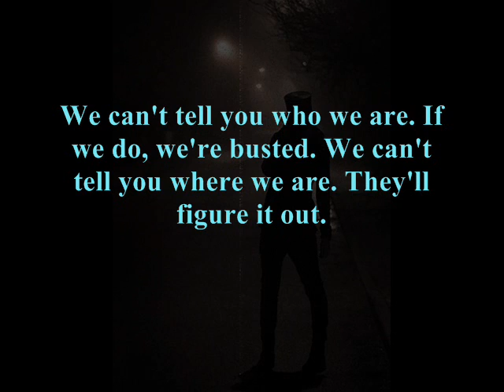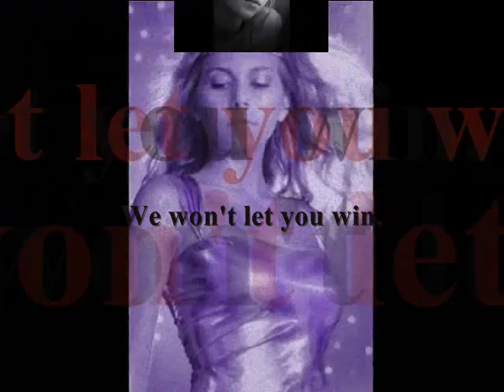Acid Splash 2